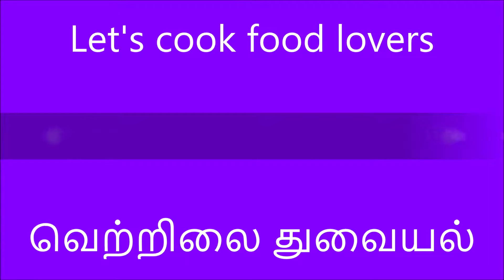வெற்றிலை துவையல் - Beetel leaf thuvaiyal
This thovaiyal is fully loaded with medicinal values and good for health.